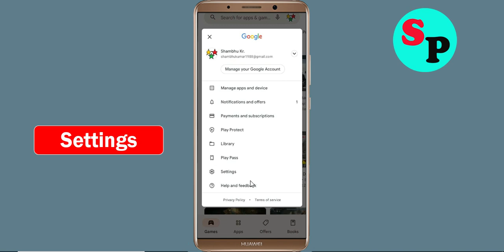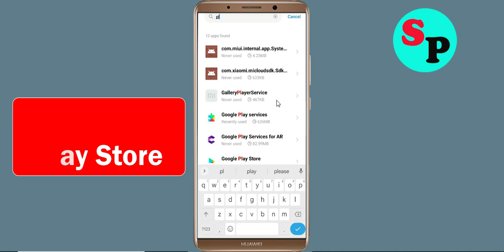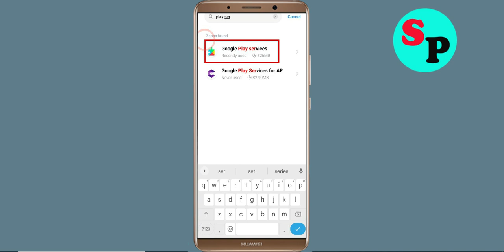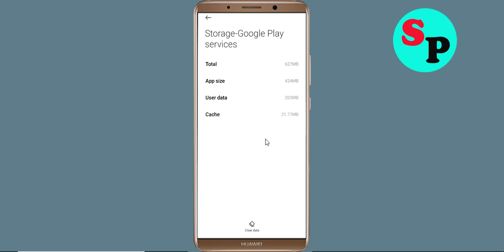Fix Can't Day R Survival App on Playstore | Can't Downloads App Problem Solve - Play Store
In this video i am going to solve how to solve can't install Day R Survival app problem on playstore | can't download app on google play store in your android mobile problem solve | how to fix can't install app google play store | how to fix can't download apps from play store problem | how to solve can't install app problem all this is covered in this video tutorial.

Hello viewers if you want to know about i can't install or download Day R Survival app problem in Days After then this video is for you because in this video i have given solution how to fix Day R Survival can't Install App or Google Playstore can't download app so please watch full video properly.

1) can't install Day R Survival app problem solve in Google play store
2) how to fix can't install Day R Survival app google play store
3) how to fix can't download and understood apps from play store problem
4) how to solve can't install app problem
5) how to Fix can't install app
6) how to solve can't install app in play store
7) how to fix can't install apps on play store
8) how to fix play store can't download
9) can't download Day R Survival apps from Google play store
10) can't install Day R Survival app problem